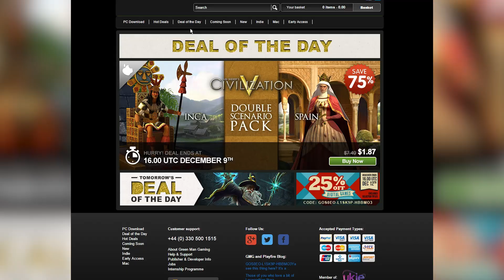SteelSeries 6GV2 Review - 9 Months Later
I reviewed the SteelSeries 6GV2 mechanical gaming keyboard about 9 months ago, with very high regards. But 9 months later, do my feelings still stand?

Interested in a YouTube partnership? We have a network - Geek! - Our premiere geeky network for all things geeky (comics, anime, TCGs, manga, toys and more).
✔ Sign up for PlayFire to track your game stats and earn *discounts* on game purchases!

Special thanks to Catghost for doing the art for our faces! Check her out!